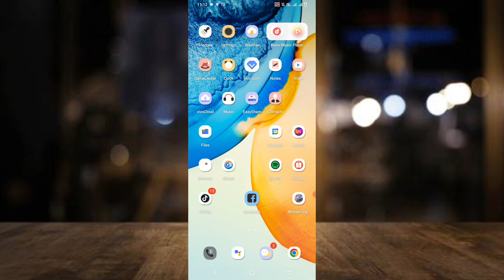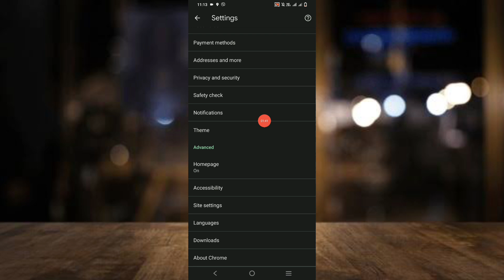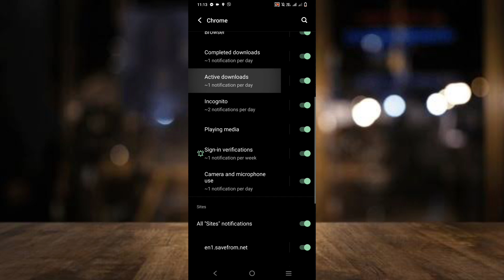PAANO ITURN OFF ANG MGA NOTIFICATIONS SA GOOGLE CHROME BROWSER